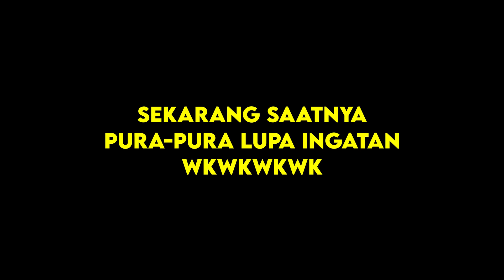PRANK LUPA ING4TAN‼️ SEMUANYA PANIK SAMPAI TELPON DOKTER‼️😭